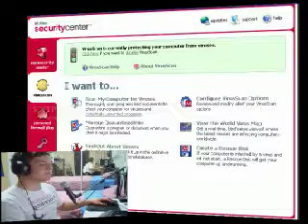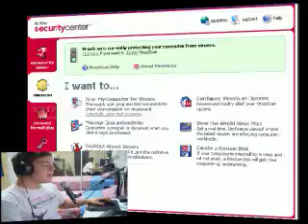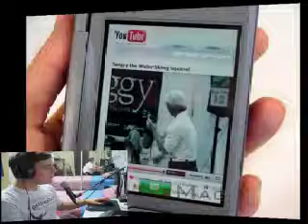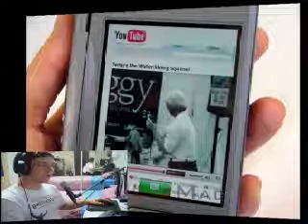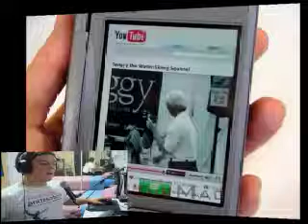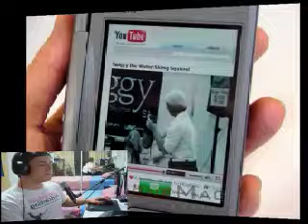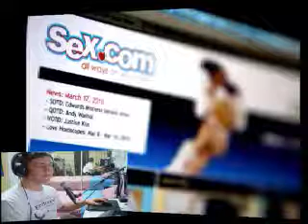McAfee Anti-Virus Svchost & Mobile Connectivity Everywhere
Thousands of PCs around the world have been paralyzed by a security update that wrongly labeled part of Windows as a virus.

Mobile Connectivity seems to be everywhere!